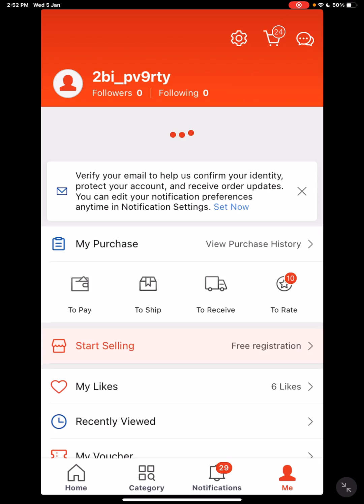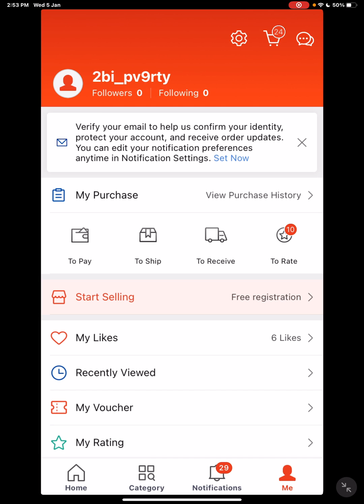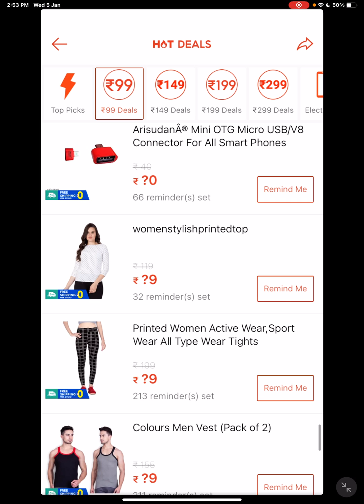Free 200 Shopee coins / Shopee vouchers update / Shopee loot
Hey ya ❤️🤤